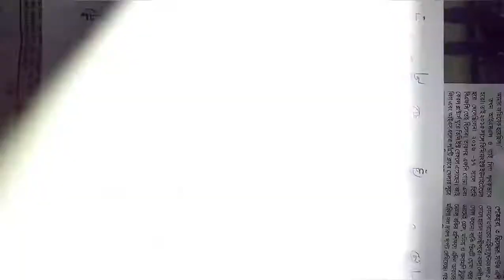Parsad test paper 2020/parsad test paper life science/parsad test paper solve/page 354